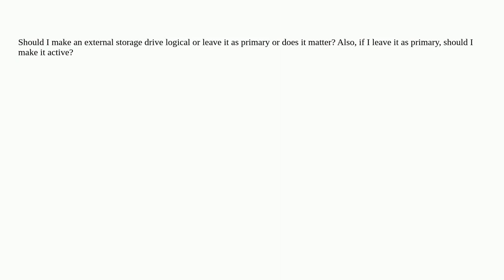Is there a difference between a primary drive or a logical one when it's just for storage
A special thanks goes out to the awesome community

  storage